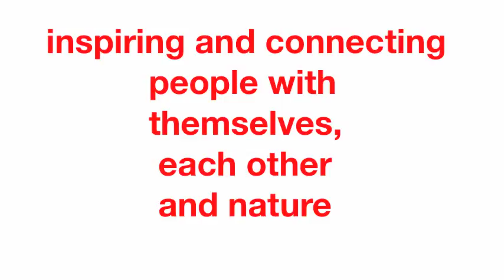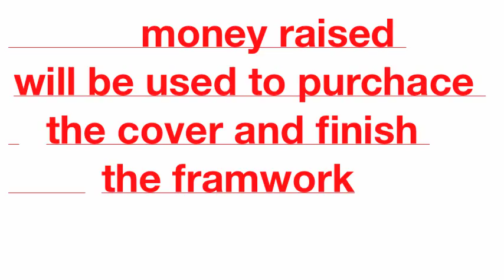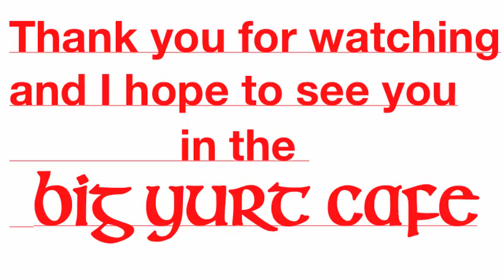Earth Spirit Big Yurt Cafe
Crowdfunding for the rebirth of the Big Yurt Cafe